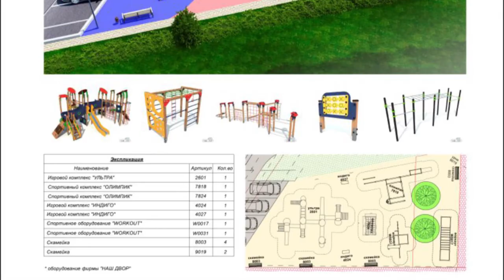Проект благоустройства Гостагаевской